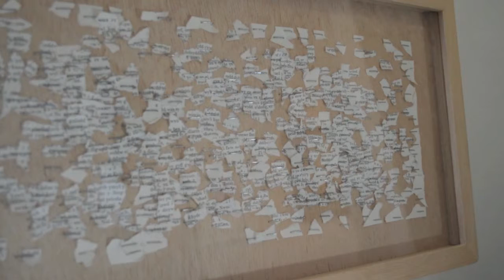gallery/ten | paper | 2015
gallery/ten presents 'paper', an exhibition dedicated exclusively to work on paper covering a range of media from print to drawing to painting [6 - 28 february 2015]